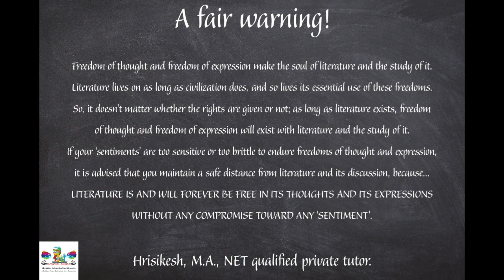Manik Bandyopadhyay - The Final Solution - Hrisikesh Lectures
This is a detailed lecture analysing The Final Solution, a short story belonging to Partition Literature, written by Manik Bandyopadhyay.

Hello, this is Hrisikesh. Education is quintessential for any civilisation to sustain its civil sense. Observing the calamitous condition of the education system and realising the urgency to spread education as far as one can, I’ve started to lecture on YouTube. As far as authenticity is concerned, I have a 1st class Master’s Degree in English Literature, and I’m UGC-NET qualified. My lectures are long and detailed, as a real classroom lecture should be. Also, most of my lectures are available on YouTube Music as podcasts. And, if you like the way I try to educate, consider liking, sharing, and subscribing to the channel so that the algorithm gets it to more and more students of literature.

hrisikesh lectures
partition literature
final solution
manik bandyopadhyay
manik bandopadhyay choto golpo
Manik bandopadhyay final solution